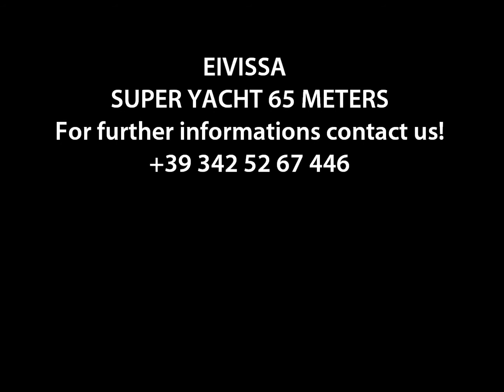ISA SUPER YACHTS EIVISSA 65 meters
Iurisci Shipyard Abruzzo Super Yachts
Eivissa is a super yacht of 65 meters.